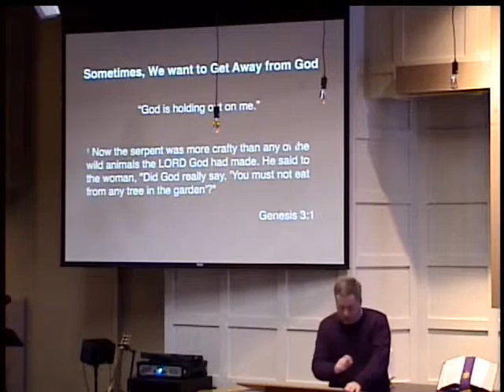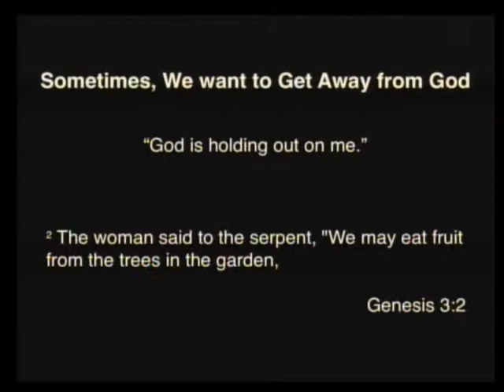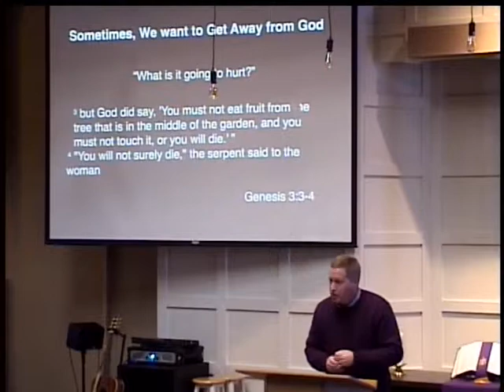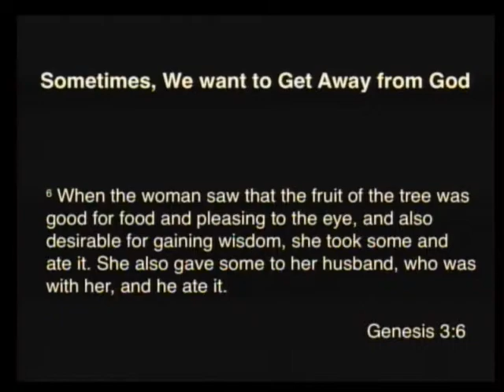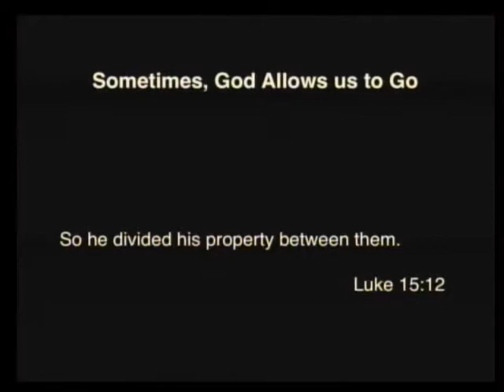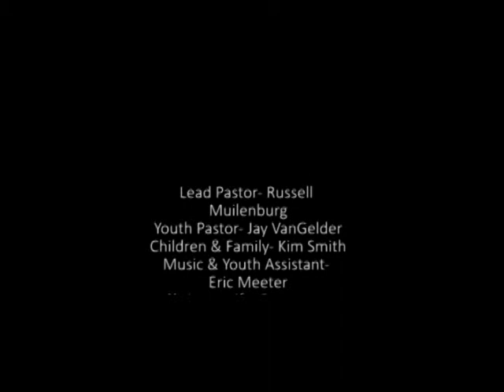February 14, 2016 Hope Service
AHA: The Father's House